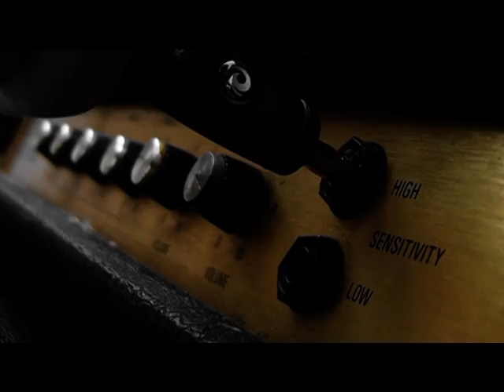PARTIBREJKERS dugo te nema